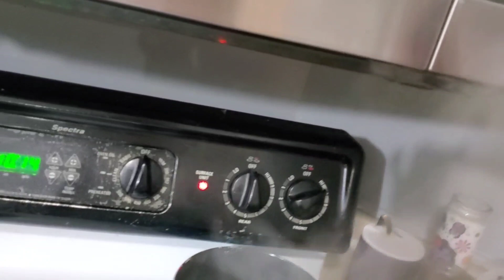Can I Handle this ??? | Prep Day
505 n main
naugatuck Ct, 06770